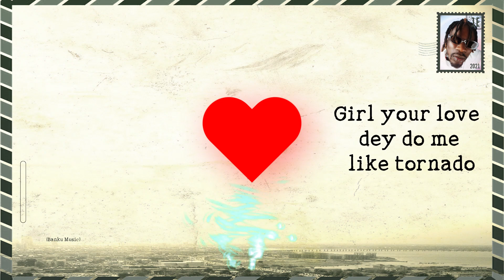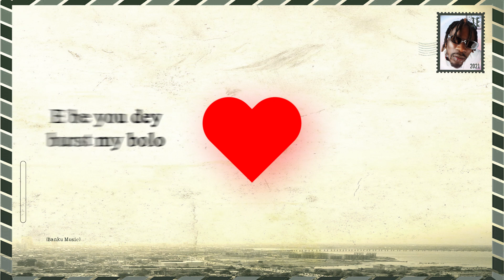Mr Eazi - Love For You (Lyric Video)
MR EAZI shares his new EP, Something Else, available now on all DSPs. Something Else represents a “calm before the storm” as he continues his journey from the artist on breakthrough projects Life Is Eazi, Vol. 1 - Accra To Lagos (2017) and Life Is Eazi, Vol. 2 - Lagos to London (2018) project to a globe-spanning entrepreneur and thought leader.